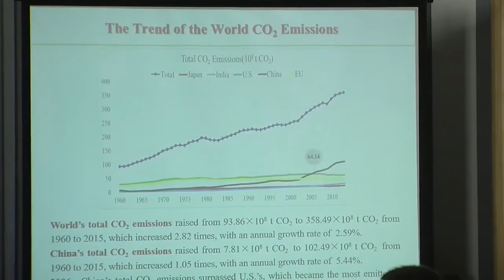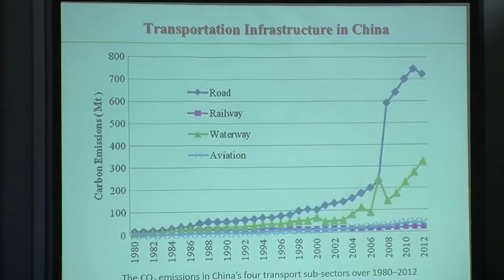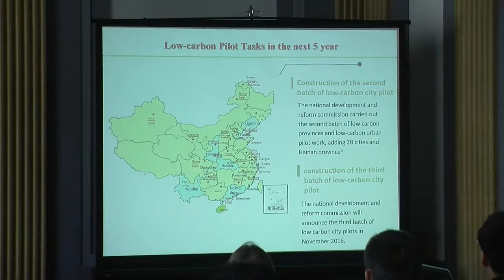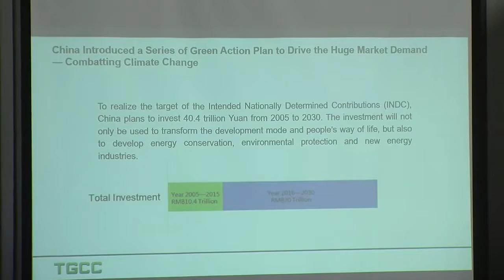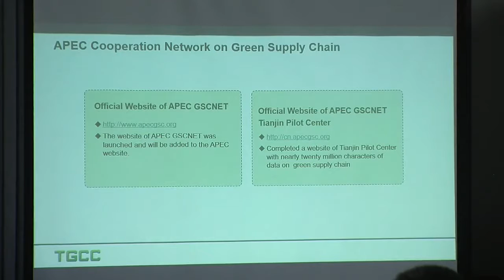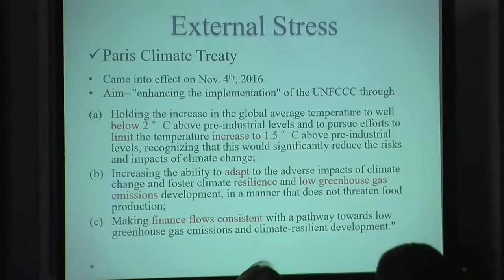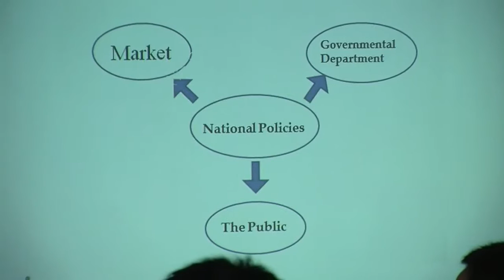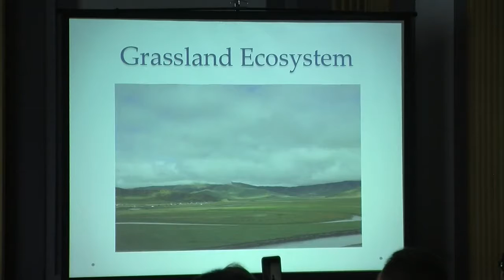What Environmental Action Is China Taking After Paris?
The Environmental and Energy Study Institute (EESI) and the International Fund for China's Environment (IFCE) held a briefing discussing China's ongoing efforts to implement environmental reforms and take action against climate change. Three environmental professionals from China discussed the challenges and progress associated with setting emission reduction policies, implementing national climate targets at the local level, incentivizing supply chain sustainability, and more.

Speakers:

Jiansheng Qu
Director, Scientific Information Center for Resources and Environment, Chinese Academy of Sciences

Lingling Mu
Secretary General, Tianjin Green Supply Chain Association

Xinyue Liu
Senior Engineer, Sichuan Environmental Engineering Appraisal Center

China has become a major player in the mitigation of global greenhouse gas emissions through its domestic policies and participation in key international agreements, including the Paris Climate Agreement and the United Nations' cap on aviation carbon emissions. While China's nationwide initiatives capture most of the headlines, local and municipal governments have been at the forefront of environmental change in the country and face their own unique implementation challenges. The speakers delved into how their corners of government and industry are balancing national emission reduction priorities with local needs.

Professor Jiansheng Qu's research focuses on environmental strategies, climate analysis, emission assessments, and the development of a low-carbon society. He holds a wealth of experience in domestic and international planning and has been a fellow at the U.S. Department of State and the University of Queensland. He has also contributed to the Intergovernmental Panel on Climate Change's Assessment Reports.

Lingling Mu is an expert in carbon and efficiency credit trading and was involved in the establishment of Tianjin Province's Climate Exchange, a carbon cap-and-trade scheme, from 2007 to 2013. Her career has also intersected with the international legal and financial sectors, where she examined infrastructure and energy investments. She currently works on the greening of Tianjin's industrial supply chains.

Before joining the Sichuan Environmental Engineering Appraisal Center, which assesses provincial construction projects, Xinyue Liu served as a consultant at the United Nations Environment Programme (UNEP), where she oversaw the research, design, and implementation of ecological disaster risk reduction projects around the world. Her current work is dedicated to conservation planning and the management of foreign environmental projects.